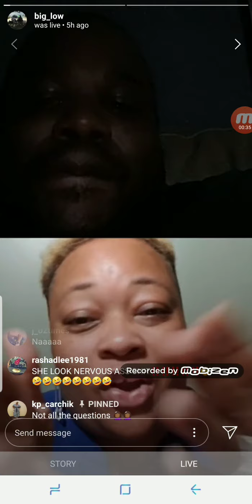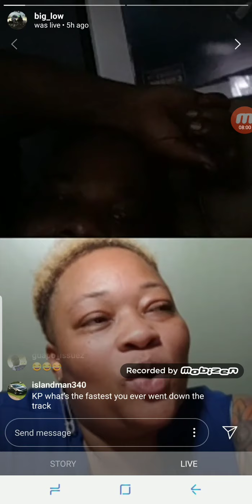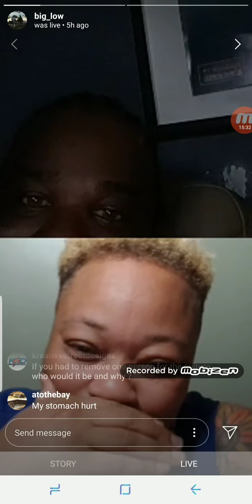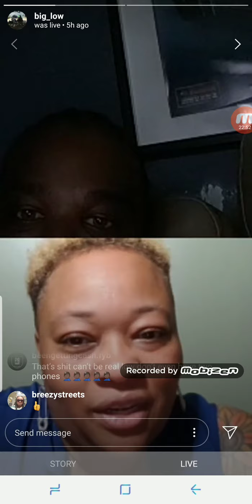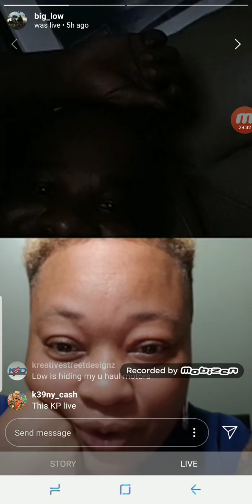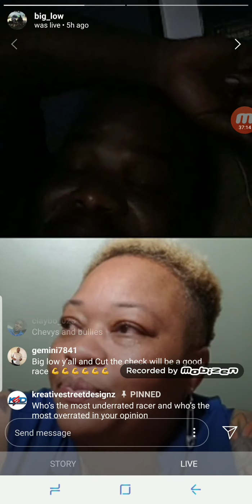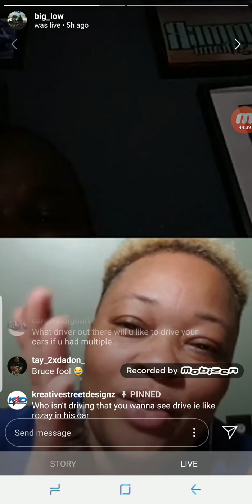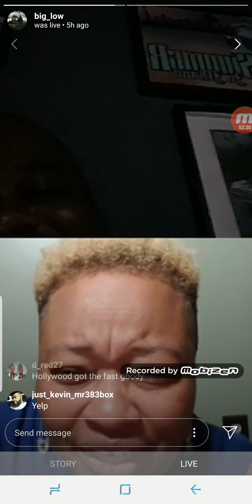Rydes n Vybes with Big Low Guest KP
Big Low interviews KP🥰🥰